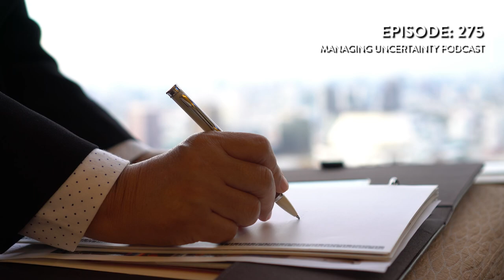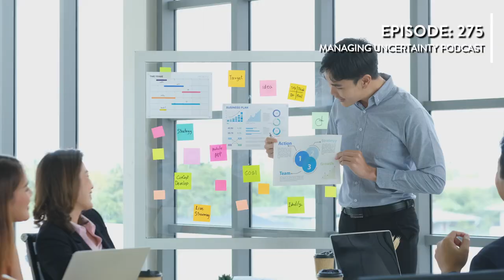Episode #275 - What We’ve Seen With Exercises in 2024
In this episode of the Managing Uncertainty Podcast, host Bryan Strawser, principal and Chief Executive at Bryghtpath, delves into the consistent themes observed during crisis management and business continuity exercises conducted over the past year. Bryan emphasizes the importance of enhancing communication and notification systems, ensuring that teams are well-versed in necessary procedures, and recognizing the critical role of clear documentation. Listeners will gain insights into the significance of stakeholder management, proactive response planning, and effective information sharing.

Bryan also explores the necessity of clear ownership of documentation and the need for well-defined roles and responsibilities during crises, particularly concerning decision-making authority and communication duties. He highlights the importance of business continuity planning, with a special focus on third-party resilience. Join Bryan as he shares valuable strategies for bolstering your organization's crisis readiness, helping you to anticipate, prepare, and respond more effectively to unexpected challenges.